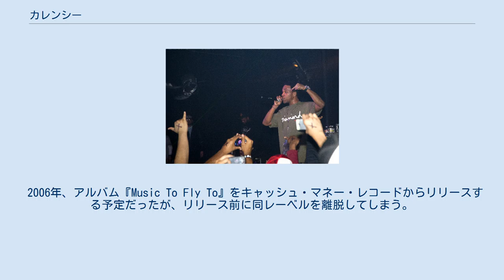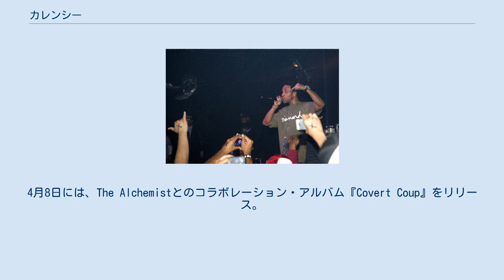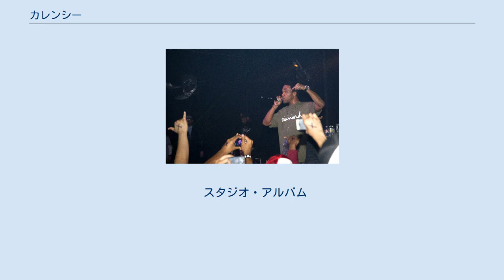カレンシー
カレンシー（Currensy、本名: Shante Scott Franklin、1981年4月4日 - ）は、アメリカ合衆国ニューオーリンズ出身のラッパー、ソングライター、ヒップホップミュージシャン、起業家である。
正式にはCurren$yと表記する。
 ライブでのCurren$y（2010年） 2002年、ベテランラッパーMaster Pの主催するノーリミット・レコード (No Limit Records)と契約し、504 Boyzというラップグループの一員として活動。
同グループは、2005年に解散した。
 2004年には、リル・ウェインの所属する大手メジャーレベール、キャッシュ・マネー・レコード (Cash Money Records)と契約を結ぶ。
 2006年、アルバム『Music To Fly To』をキャッシュ・マネー・レコードからリリースする予定だったが、リリース前に同レーベルを離脱してしまう。
 2009年に、アマルガム・デジタル (Amalgam Digital)と契約し、デビューアルバム『This Ain't No Mixtape』と2ndアルバム『Jet Files』をデジタルリリースのみで、続けて発表。
 2010年、3rdアルバム『Pilot Talk』と4thアルバム『Pilot Talk II』を立て続けにリリース。
レーベルはRoc-a-Fella、DD172、Def Jamなど、複数のレーベルを介してのリリースとなった。
 2011年初頭に、メジャーのワーナー・ブラザース・レコード (Warner Bros. Records)と契約を発表。
4月8日には、The Alchemistとのコラボレーション・アルバム『Covert Coup』をリリース。
6月28日には5thアルバム『Weekend at Burnie's』を発表し、初週に23000枚を売り上げ、全米ビルボードアルバムチャートにて初登場22位を記録した。
 2012年6月5日、6thアルバム『The Stoned Immaculate』をリリースする。
 2015年4月4日、7thアルバム『Pilot Talk III』をリリースする。
 2015年12月4日、8thアルバム『Canal Street Confidential』をリリースする。
 2019年12月20日、9thアルバム『Back at Burnie's』をリリースする。